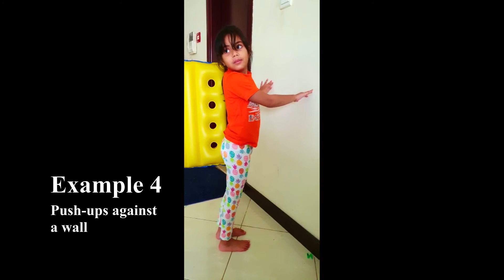Heavy Work: Occupational Therapy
Here are some fun activities ways to help with sensory processing and building overall gross motor skills!